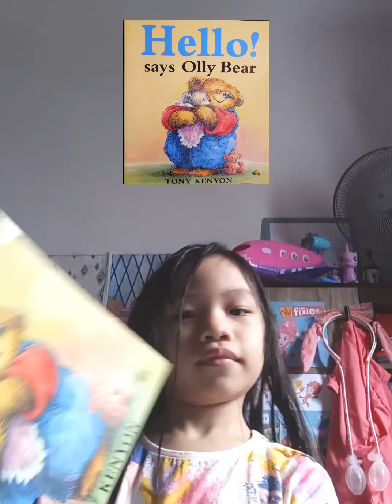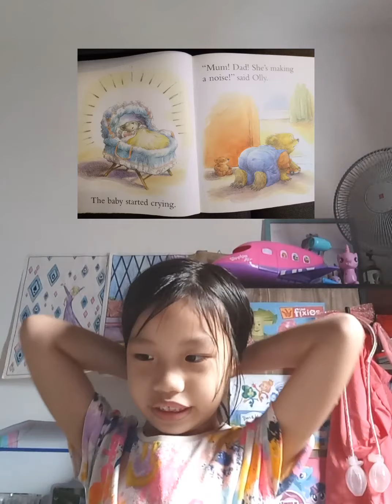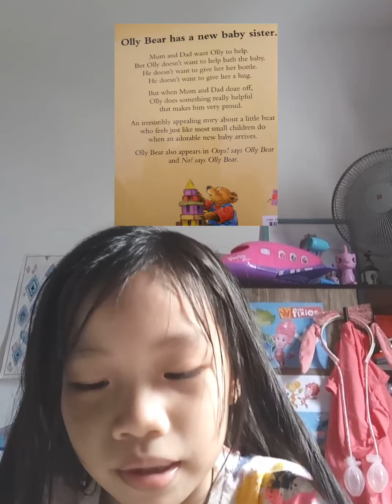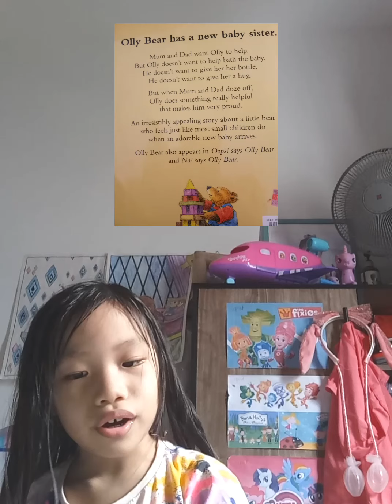Abigail reads "Hello! says Olly Bear" (Tony Kenyon)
Abigail likes reading books.  Let's read with her.

Edited using VN video editor